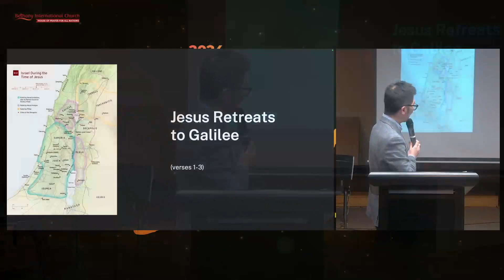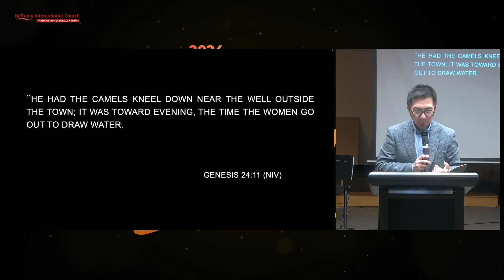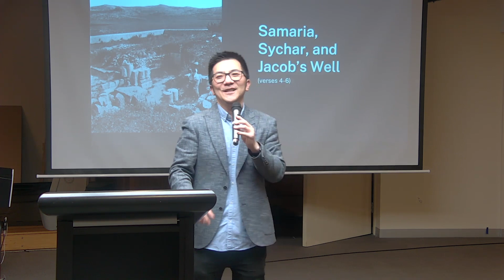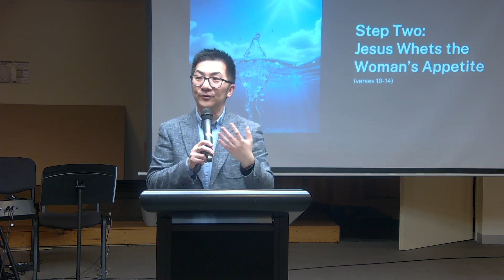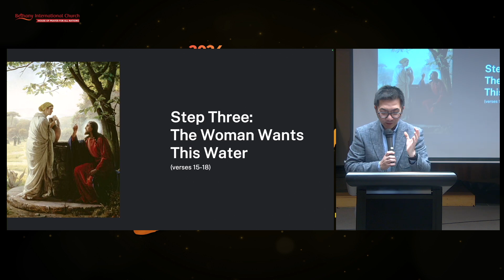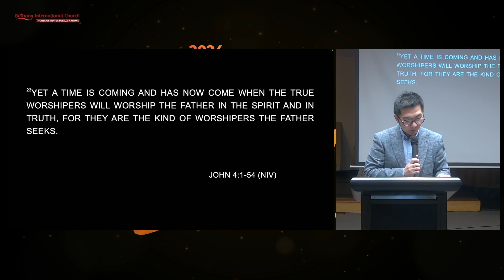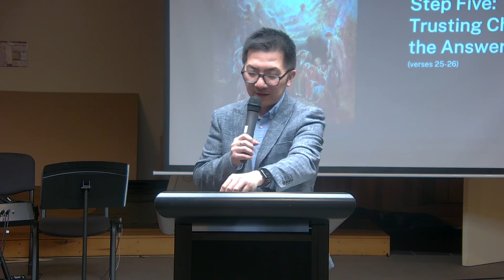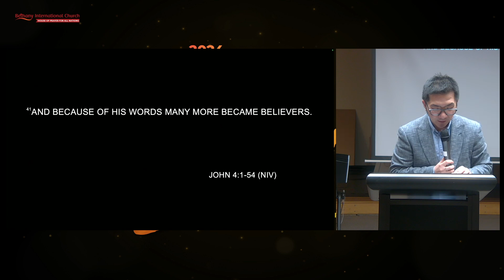English | 06 October 2024 | Paulus Thomas | The Woman at the well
Thank you for joining our English Sunday Service..